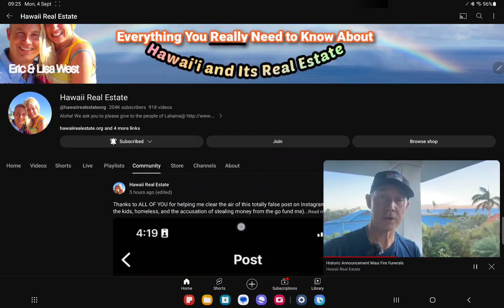THE FAKE POST ,TARNISHING ERIC WHITES NAME ,miamirealestate ,DOWNTHERABBITHOLE.